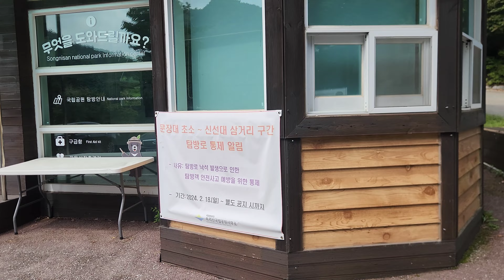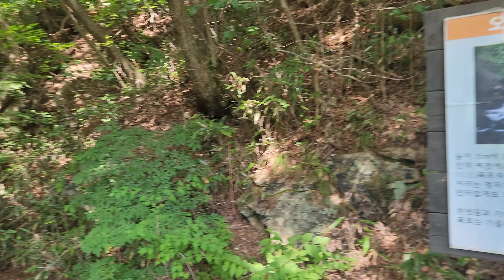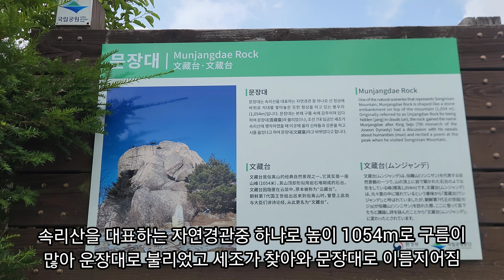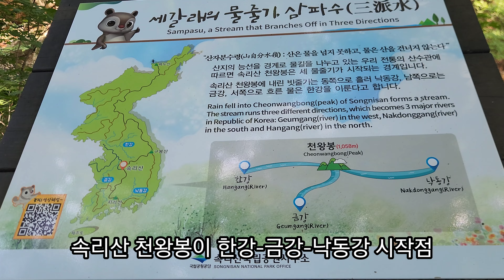[등산] 생각보다 쉽고 너무 예쁜 속리산 | 화북주차장-문장대-법주사 10km 5시간 코스